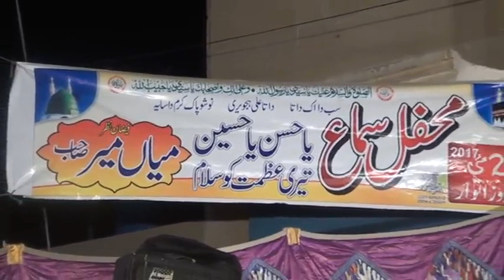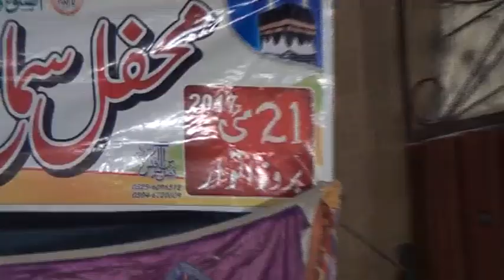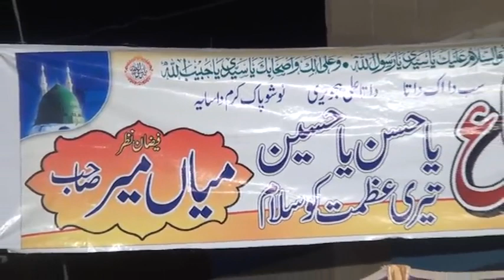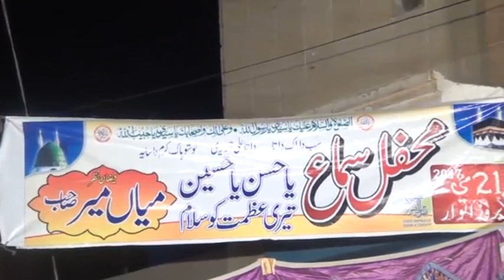Zamman Rahat Ali Khan Ghatti 202 r.b Mehfil e Samaa 21 may 2017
Qawwali, a revered form of Sufi music, traces its origins back to the 13th-century Indian subcontinent. While its exact founder is not well-documented, Hazrat Amir Khusro, a renowned Sufi poet and musician, is often credited with formalizing and popularizing qawwali as an art form. His contributions laid the foundation for the rich tradition of qawwali that continues to enchant audiences with its spiritual resonance.